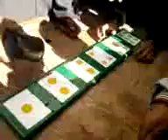الوالدية موسم مولاي عبد السلامOUALIDIA 2011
le petit casino du pauvre 2
ما كاين ا قرضني نقرضك.